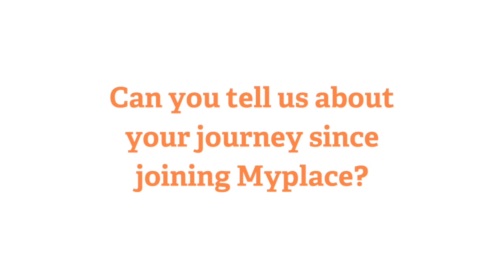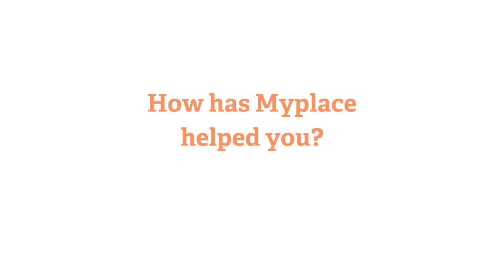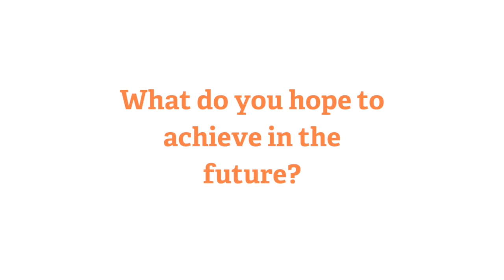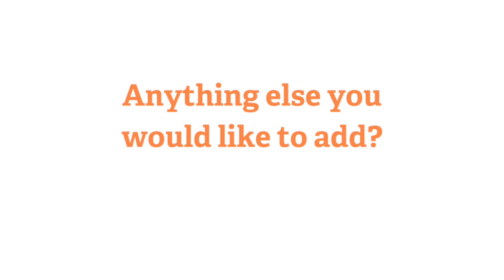Myplace participant and volunteer, Simon, shares his story | Case study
Simon Melling, Myplace participant and volunteer shares his story and how our Myplace ecotherapy project has helped him change his life.

We run weekly sessions across Preston, Chorley, East and West Lancashire.